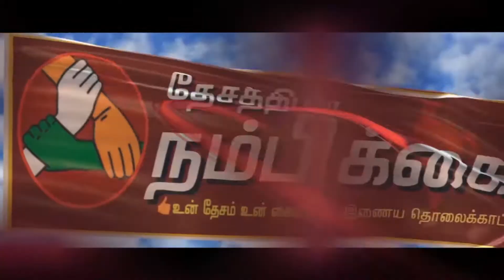ரத்து செய்யப்பட்டுள்ள விமானங்களை இயக்க கோரிக்கை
தேசத்தின் நம்பிக்கை வலைதள தொலைக்காட்சி.